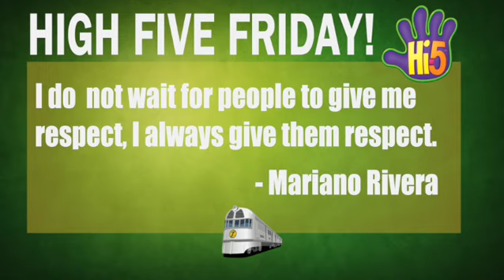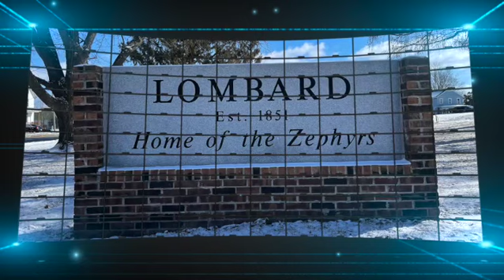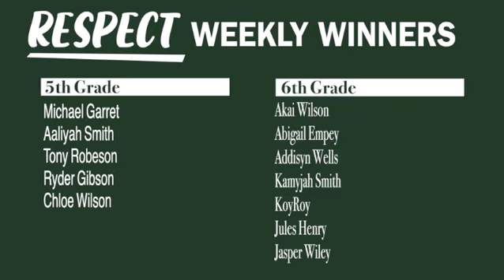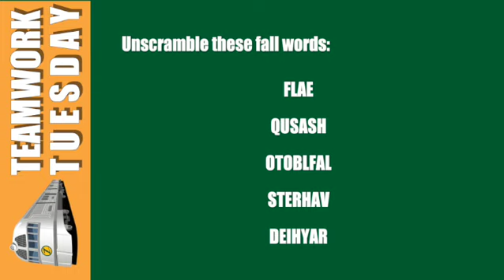Announcements September 8